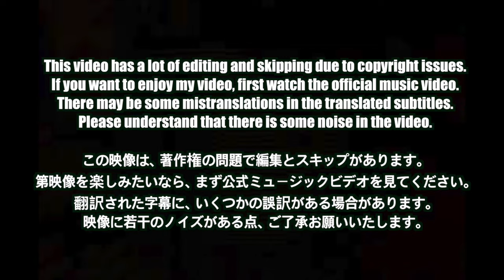🇯🇵🇰🇷🔥Korean Hiphop Junkie react to PSYCHIC FEVER - 'Just Like Dat feat. JP THE WAVY' (JP/ENG)